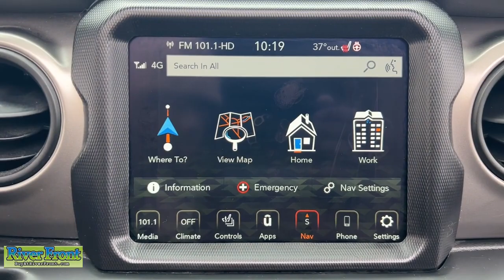2021 Jeep Wrangler Unlimited Sport S St. Charles, Aurora, Glendale Heights, Naperville, North A...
Pre-Owned 2021 Jeep Wrangler Unlimited Sport S available at RiverFront CDJR located in 200 Hansen Blvd, North Aurora, IL, 60542. Servicing the St. Charles, Aurora, Glendale Heights, Naperville, North Aurora area.

Hop into the  2021  Jeep Wrangler.  Designed to reflect your unique spirit, the Wrangler brings solid power, efficiency, safety, and rugged innovation to all your adventures. These are just some of the great options this vehicle comes with: Heated Steering Wheel
, Apple Carplay®/Android Auto®, Touchscreen Infotainment System, Navigation System, Keyless Entry, Sun/Moonroof, Back-Up Camera, Premium Sound System, Remote Engine Start, Fog Lamps. Capable of going anywhere, and always authentically you. Drive the Wrangler.